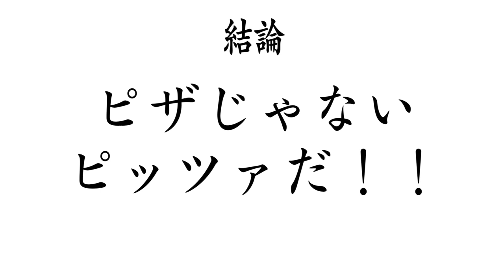【大食い】巻いてあるピザ！？気になる商品を即ポチで大勝利【大胃王】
今回はバトンピッツァなるものを知り…
気になり過ぎて即購入！！
なにコレ…おうちで贅沢最高…
バトン型のままいただきましたが色々とトッピングのアレンジも効くので
ぜひ皆さんの好みの一本を見つけてください